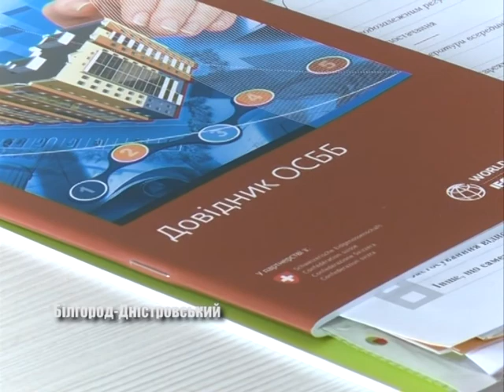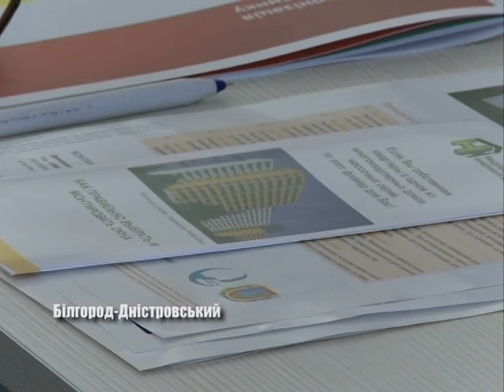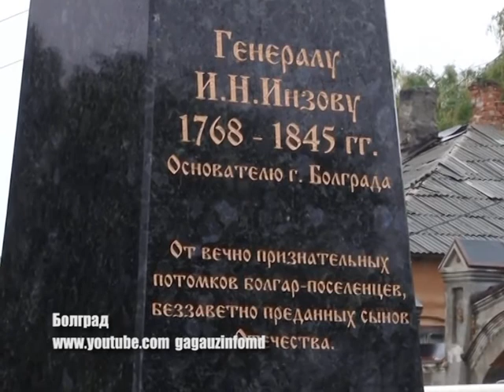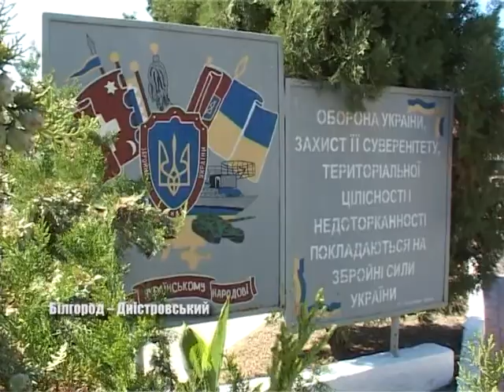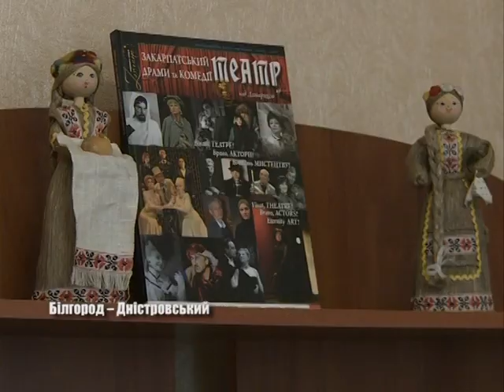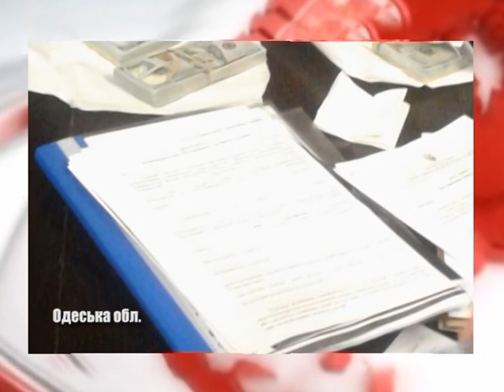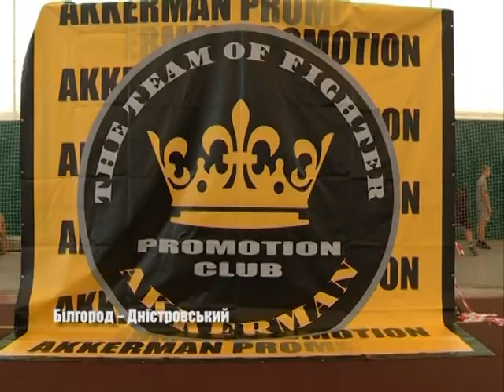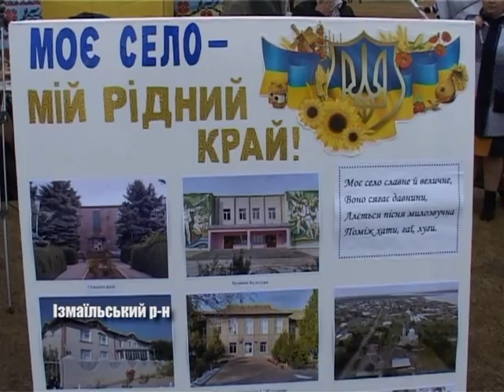Випуск новин «Бессарабия ТВ» 9 жовтня 2017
9  жовтня у  Білгород – Дністровській  міськраді  відбувся  тренінг,  на якому говорили про  впровадження  заходів  з  енергоефективності. На  Болградщині  демонтували  монументи  Леніну  та Калініну, а на честь генерала Івана Інзова – урочисто  відкрили пам’ятник. Службові  собаки  допомагають  українським прикордонникам виявляти порушників.  Насиченими на спортивні змагання були минулі вихідні  для жителів  Аккерману та Столиці  Придунав’я .